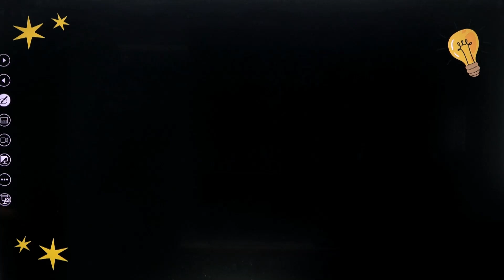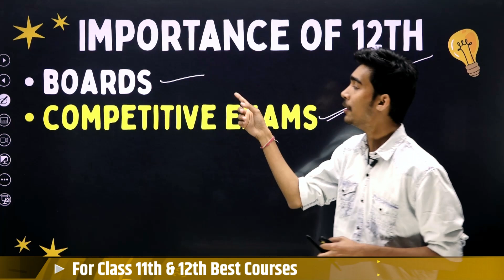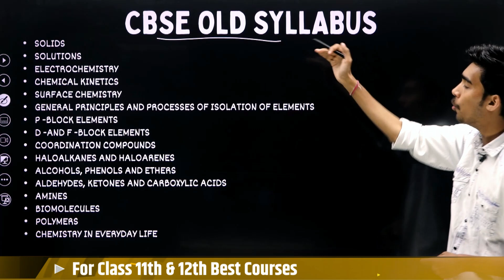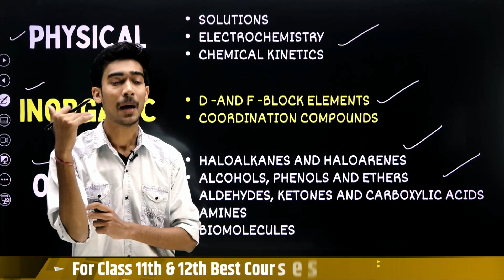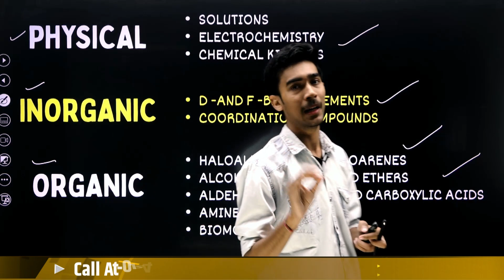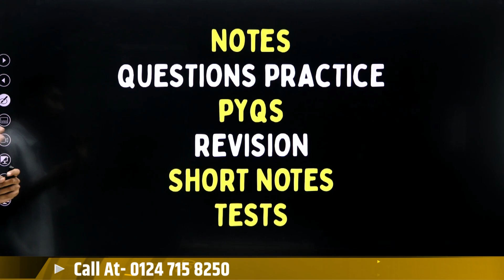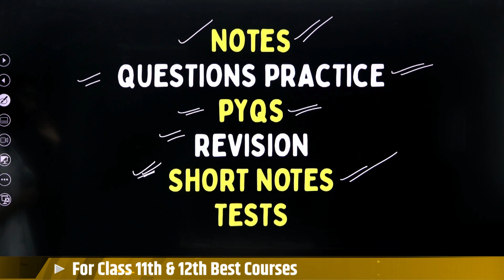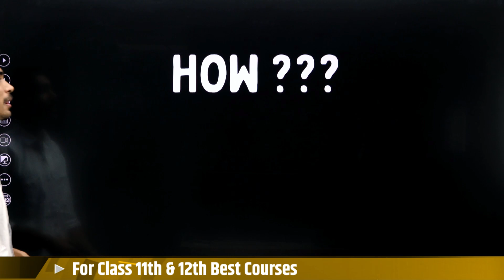Class 12th 2023-24 | How to Start Chemistry from Beginning? | 11th Important Topics For Class 12th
Class 12th 2023-24 | How to Start Chemistry from Beginning? | 11th Important Chapters For Class 12th | Bhaskar Sir Chemistry | Learn and Fun

class 12,
class 12th chemistry important topics,
how to start chemistry from zero,
how to start chemistry from beginning,
how to start class 12 chemistry,
how to start class 12 organic chemistry,
how to study class 12 chemistry,
how to pass class 12 chemistry,
how to start class 12 chemistry from starting,
chemistry important chapters for class 12,
chemistry important topics for class 12,
class 11 chemistry important topics for class 12,
class 12 important topics chemistry,
chemistry by Bhaskar sir,
Learn and Fun 11 and 12